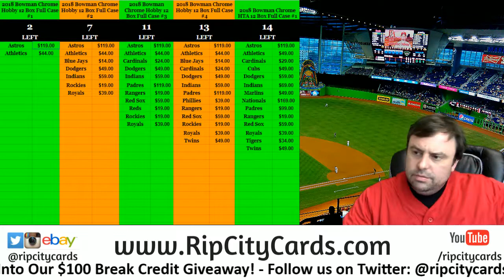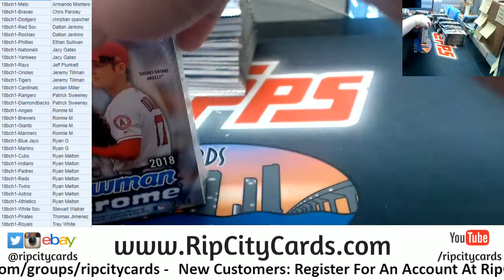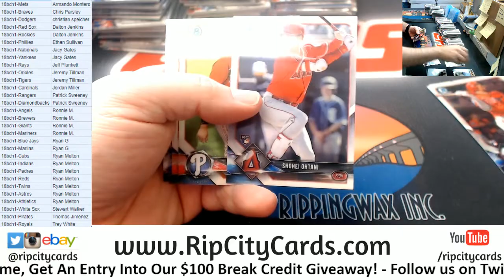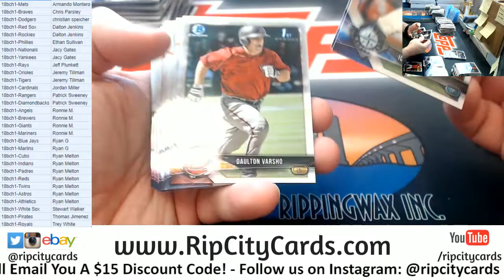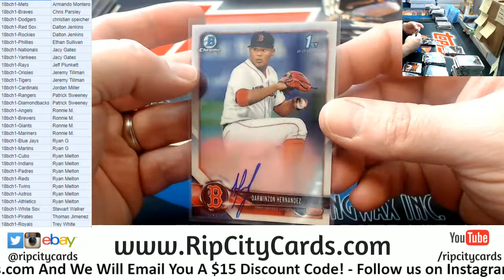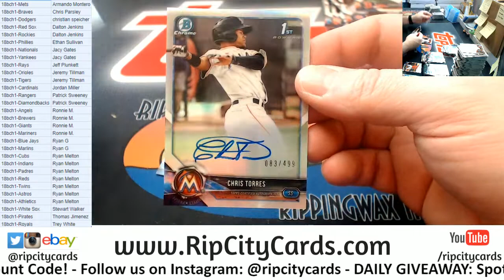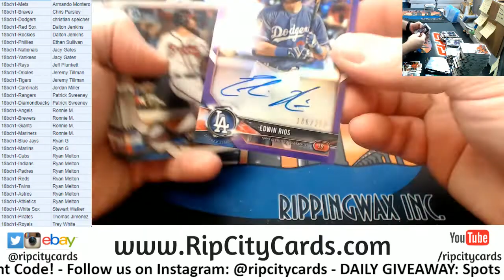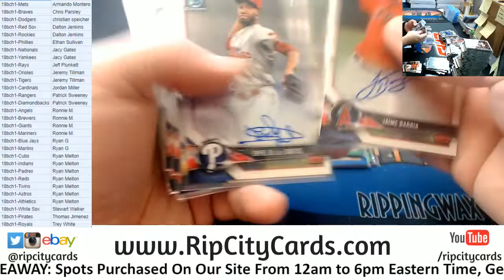2018 Bowman Chrome Baseball Hobby Full Case #1 RCC